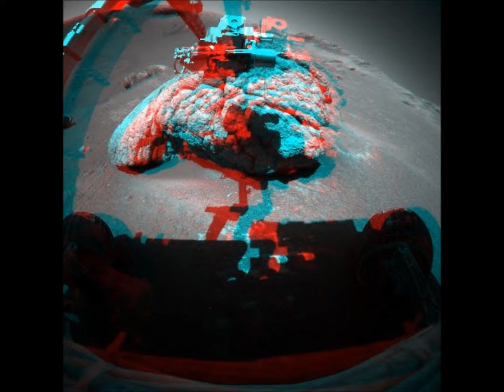MARS in 3D(part 3)